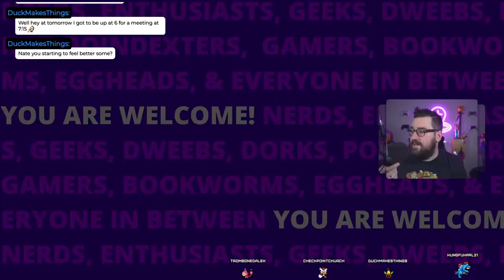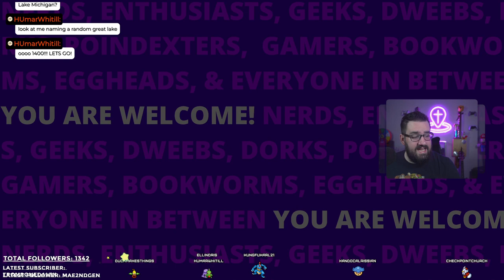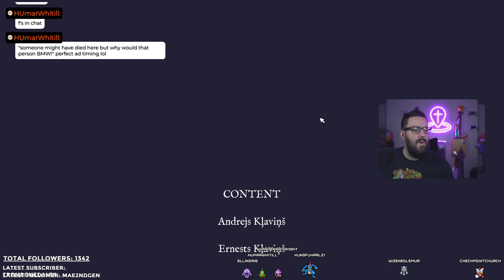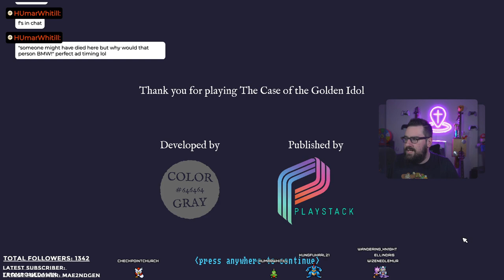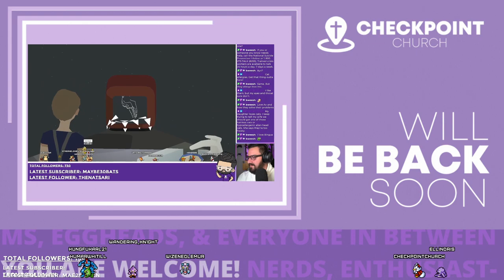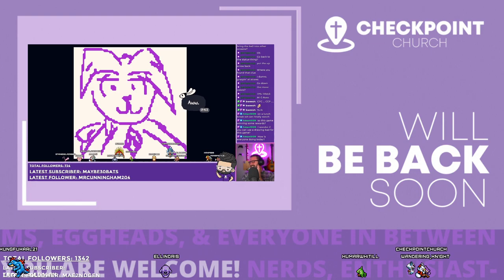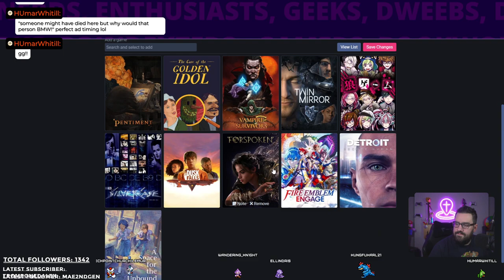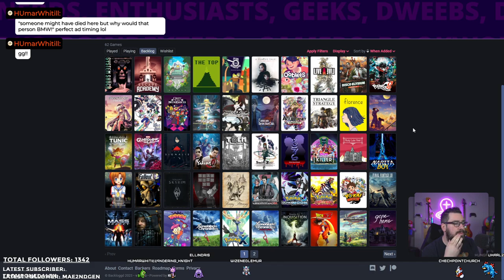The Case of the Golden Idol just might be the PERFECT detective game | Wake w/ Nate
This VOD was originally recorded on March 2nd, 2023.

Starting Soon 0:00
Welcome
The Case of the Golden Idol